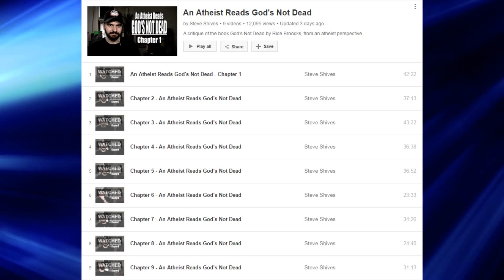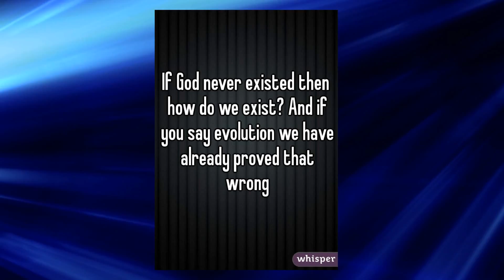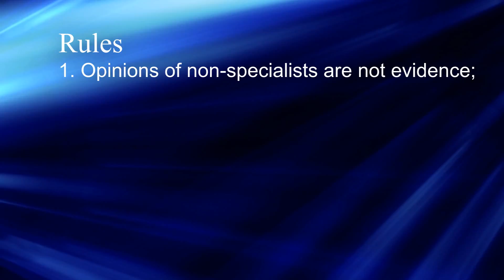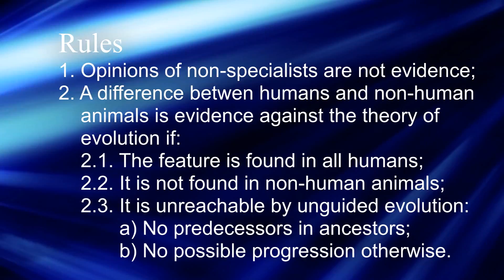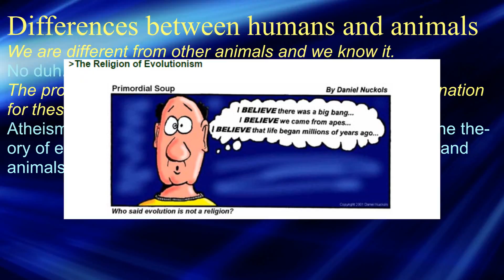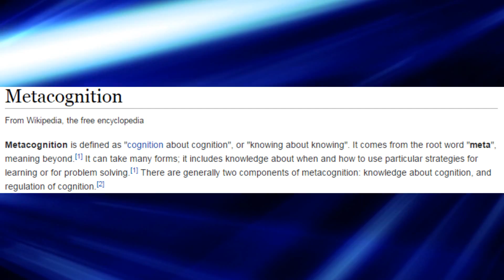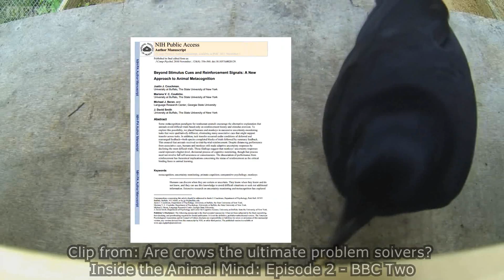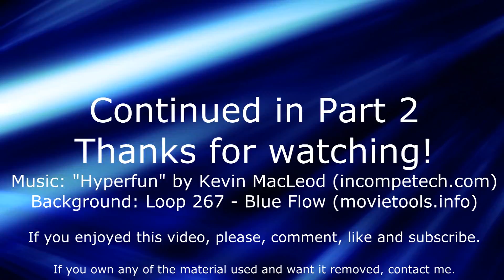How do humans differ from animals? - Part 1: Introduction, Metacognition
In this series I examine the list of the supposed differences between humans and non-human animals produced by Christian apologist Rice Broocks in chapter 6 of his book "God's Not Dead".

This part serves as an introduction to the series and analyzes the claim that Metacognition is a uniquely human trait.

As I've mentioned at 00:13, I do have a couple of scripts written. One is a look at another snarl of logic from good ol' William Lane Craig that concerns objective God-given morals, and another was about the conflict between omnipotence and sinlessness. Both are very short, both are very much inspired by +Theoretical Bullshit (to the point that I'm not even sure if I say anything new). If you are interested in them, comment about it here and I might return to them later.

*Inspired by:*
An Atheist Reads God's Not Dead - Chapter 6 by Steve Shives

*Sources:*
Couchman JJ, Coutinho MVC, Beran MJ, Smith JD. Beyond Stimulus Cues and Reinforcement Signals: A New Approach to Animal Metacognition. Journal of comparative psychology (Washington, DC : 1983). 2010;124(4):356-368. doi:10.1037/a0020129. you should also check the papers cited inside for more info on the field)

Background: Loop 267 - Blue Flow (movietools.info)